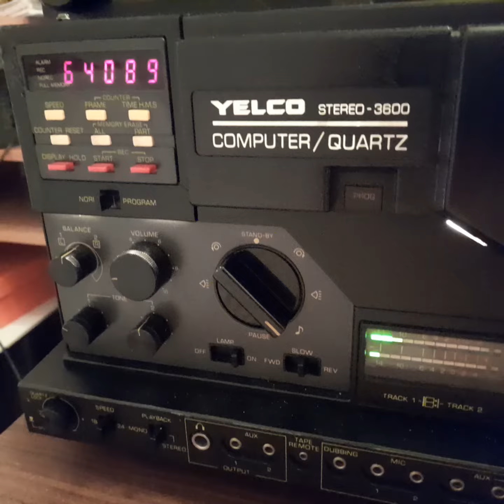YELCO 3600 STEREO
Aries film sound EL HOMBRE Y LA TIERRA